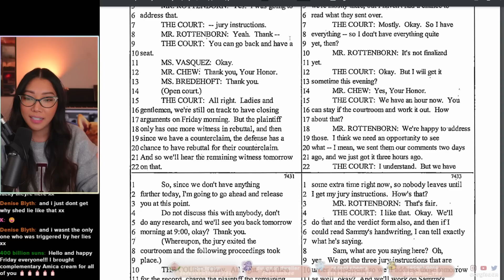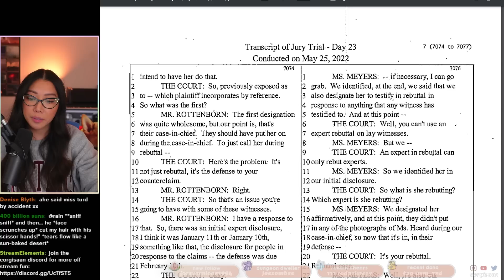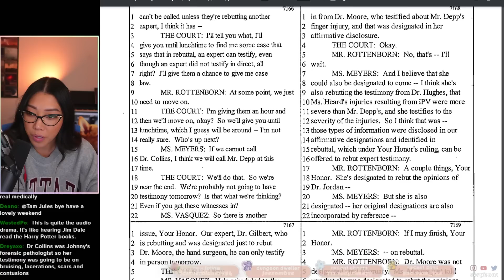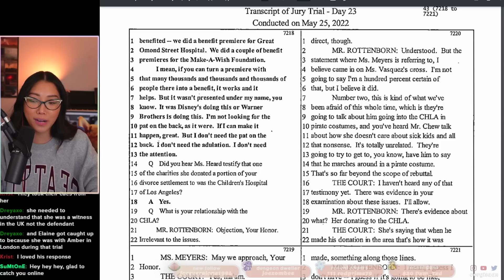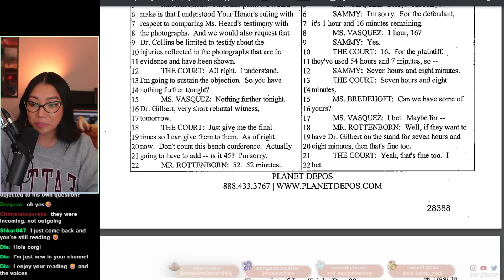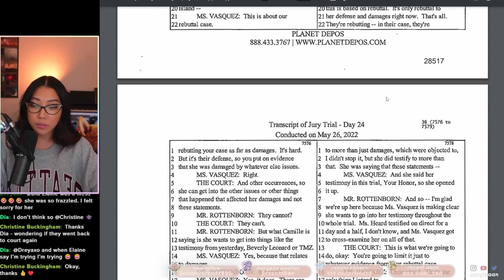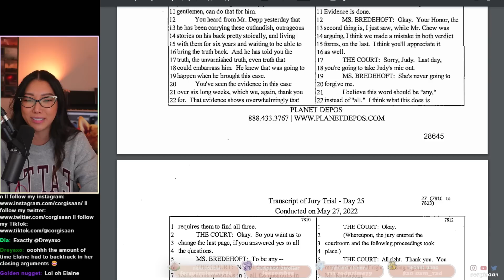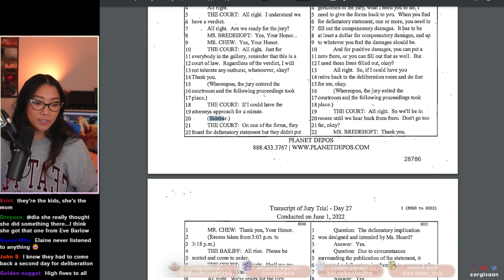Ben Chew calls Dr. Spiegel Wackadoodle, Says Elaine is LYING. Depp v Heard sidebars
credit: deppdive.net for court transcripts

[streaming equipment]
Old lighting, would still recommend: